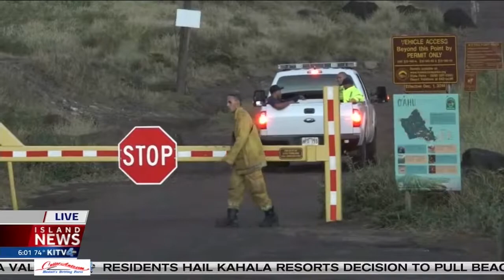Fatal Army Black Hawk Helicopter Crash (2017 submission for Breaking News)